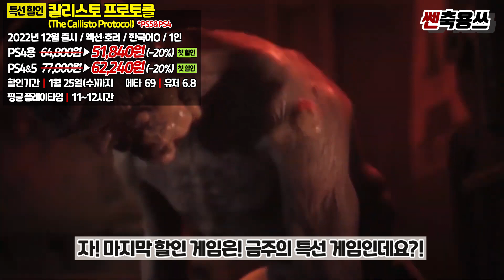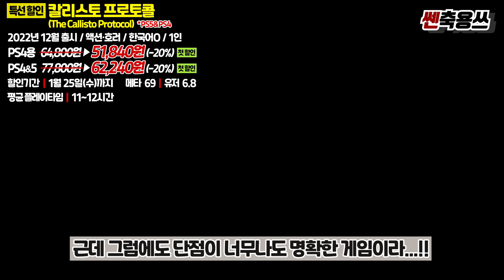떴다!!! 플스 설날 세일🎉 무조건 추천하는 필수 할인 게임 BEST!!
안녕하세요! 쎈축용쓰TV 캬쿄야입니다! 우선 여러분!! 다들 새해 복 많이 받으십쇼!! 곧 다가오는~ 설 연휴를 맞아서!! 플스에서 바로 오늘부터 즐거운 설날 세일이 시작되었는데요?! 이번에도 굉장히 많은 게임들이 올라와서~ 오늘 1차 라인업은 신작 및 카탈로그에 등록되지 않은 꿀겜 위주로 소개해드리고 내일은 17,000원 미만 갓성비! 주말에 2, 3차 라인업까지 총 4번으로 나눠서 할인 게임을 정리해드리도록 할게요잉?!

00:00 안녕하세요! 쎈축용쓰TV 입니다~!
00:03 오늘은 플스 설날 세일!
00:56 라이더스 리퍼블릭
01:39 그란 투리스모 7
02:33 마운트 앤 블레이드 2: 배너로드
 03:18 페르소나 5 더 로열 플스5
04:00 13기병방위권
04:47 테일즈 오브 어라이즈
 05:28 호라이즌 포비든 웨스트
06:18 오버쿡드! 올 유 캔 잇
07:14 로스트 저지먼트: 심판받지 않은 기억
 08:01 영웅전설 여의 궤적 1/2
08:43 돌연변이 닌자 거북이: 슈레더의 복수
09:23 다크 소울 리마스터
 10:10 다크 소울 3
10:49 잇 테이크 투
11:38 칼리스토 프로토콜
12:26 총 정리!!